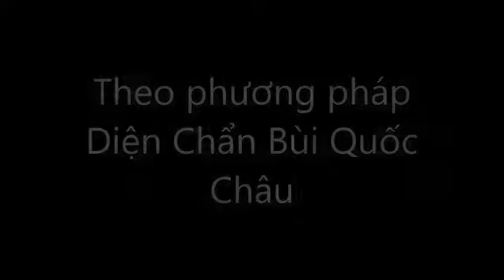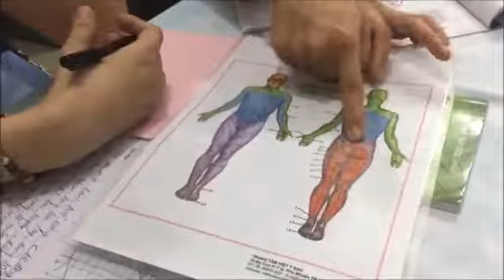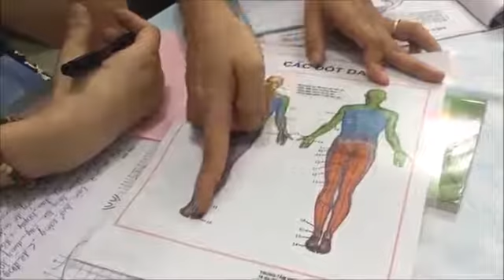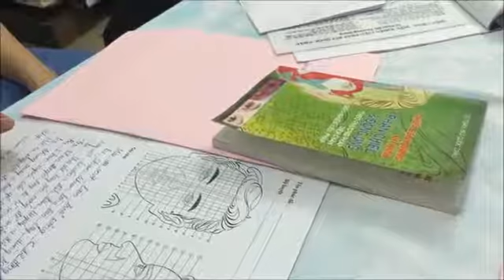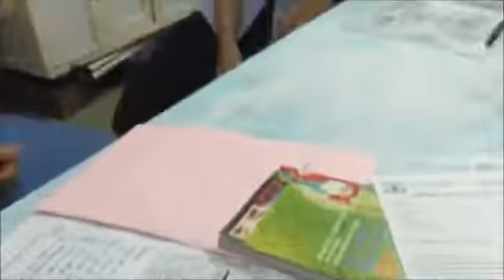12 động tác xoa mặt Diện Chẩn - [Diện Chẩn Online] Đinh Hương Thảo